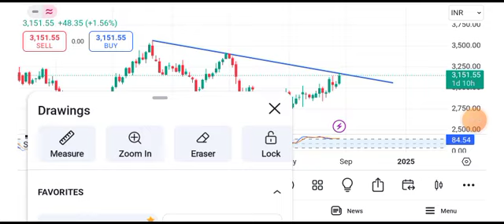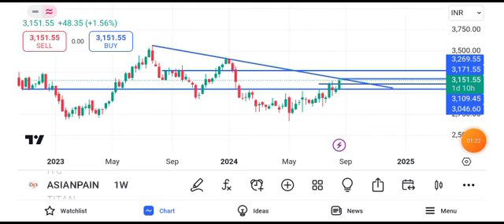asian paints share latest news || asian paints share target